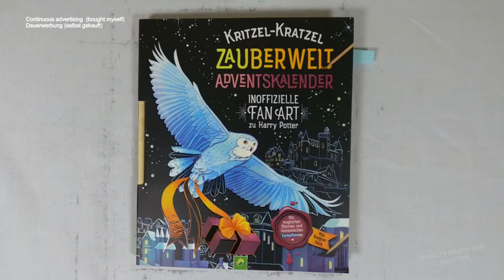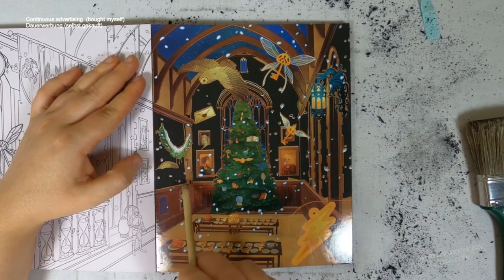der Weihnachtsbaum im Speisesaal (Speedrun) I harry potter fanart I Adventskalender I relaxing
diy I asmr I adventskalender I harrypotter I scretch painting I scretchbook I notalking I relaxing

📰 Credits 🖋️
Illustrationen: Alessandra Fusi
Text: Katharina Bensch
Redaktion: Svenja Dieken

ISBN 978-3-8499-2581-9